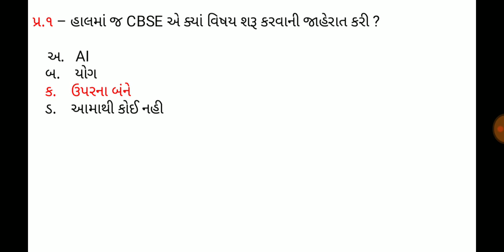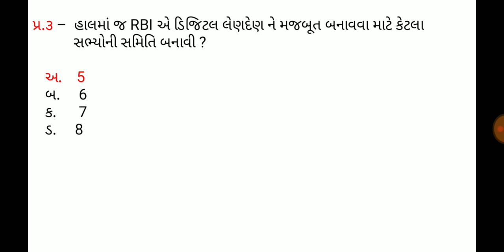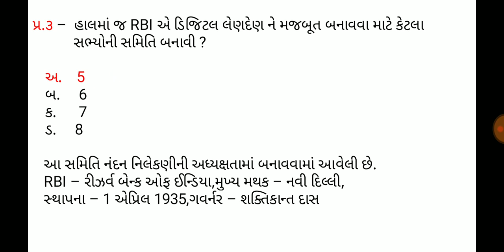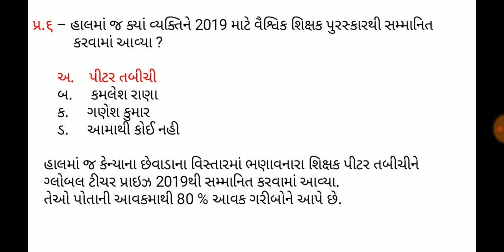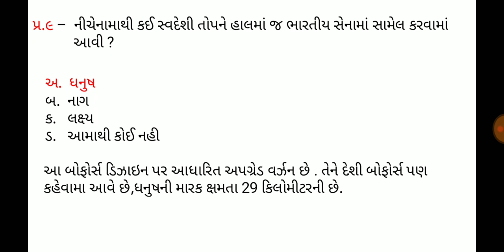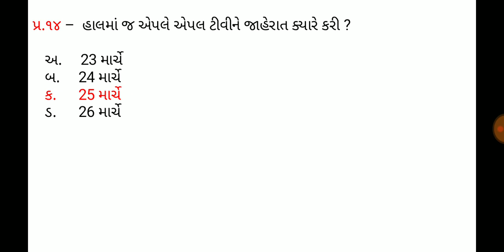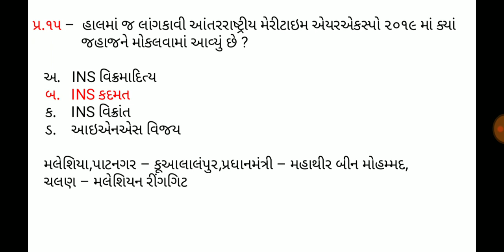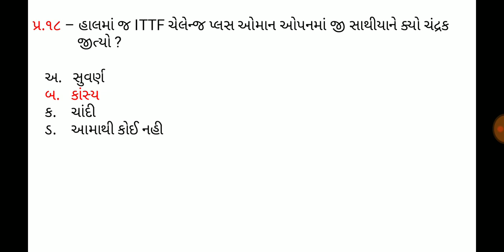Current affaires in gujrati,28 March 2019,ડેઇલી કરંટ અફેર્સ,daily gk in gujrati